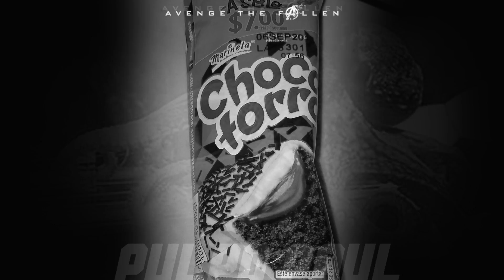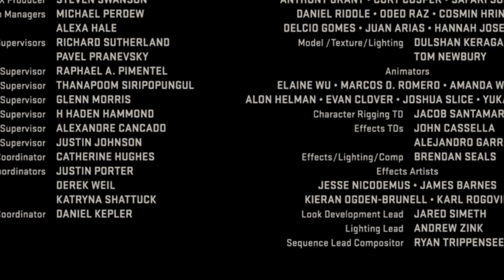Todo sobre AVENGERS: ENDGAME || NerdNews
Avengers EndGame Marvel ¡En las nerdnews de hoy te platicamos todo sobre Avengers: EndGame, teorias, spoilers, trailers, siéntate y disfruta amiguito!